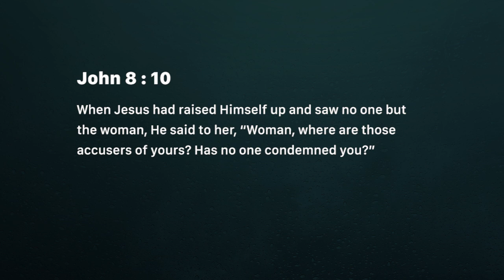Made whole (Friday September 28)